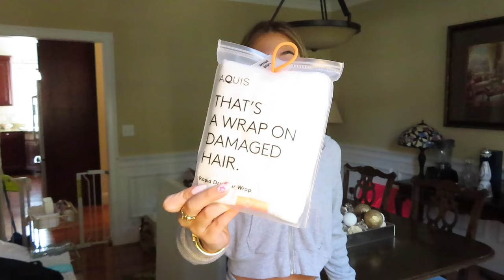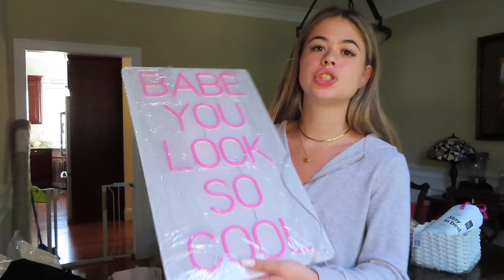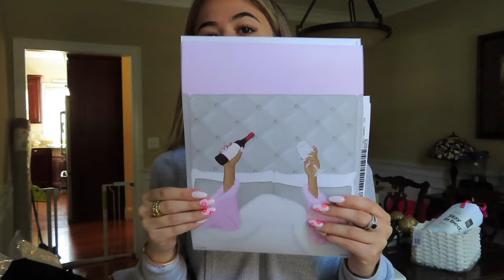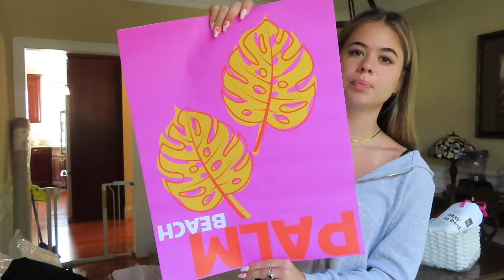DORM VLOG: huge dorm haul, shopping + visiting my dorm😊🤍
Hiii❤️
EVERYTHING you need to move into your dorm and a bunch of things you don’t need but are cute too lollll.  I’ll be posting at least one more dorm video to update y'all on the rest of the things I ordered / will get and obviously a dorm tour!!! Thank you for being here. Let me know if you have any video requests, college / dorm related, summer before college related, vlogs, whatever you wanna see💓💓